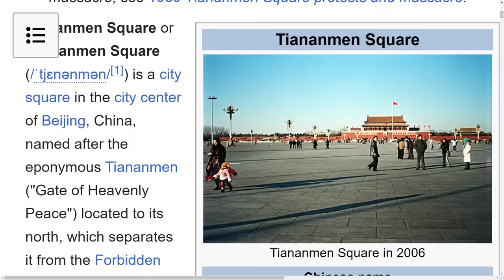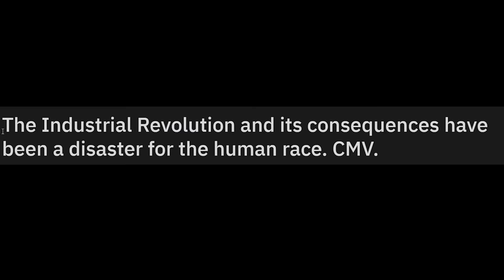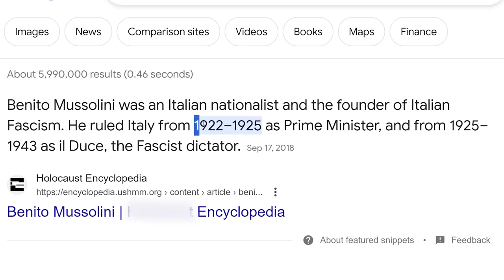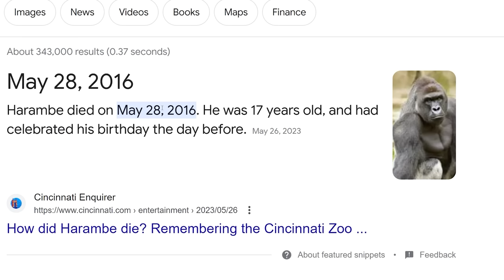AI Pixar Movies Are WILD... (Explained)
Astrakonix
Ivan Lima
Diary of a Wimpy Kid The Catfish
Martin Kozlovský
Kade Kennedy
Jason Ticus
Fredrik Tibblin
JohnDenver
Haystack
GoodOldRyah
KirinoIsBestGirl
RyeThePie
Robert Elonich
ortin 5610
LuxembourgLover
Lemonnz_Limez
Lad and Dad
The Clones Training Is Complete And Is Approaching
TheGreatRalphy
ZaneyBoi
TheMexican760
InquisitorXarius
DrewI'mYourDadBackWithTheMilkLookOutside
Carmel Saida
aPhatNarwhal
Timothy Darkcaster